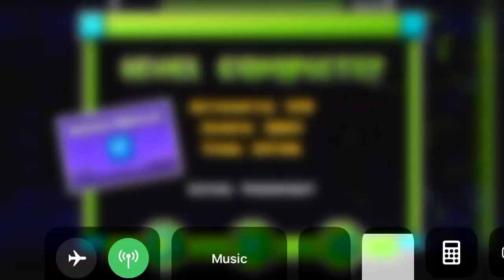[Mobile] Artificial Ascent 44-100 | Progress #1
So far this is the best run on the level I think (maybe luq has a better one), and I’m pretty surprised by how fast I was able to grind this out. I have almost 10k attempts rn and 2 days of playing so I think I can beat this in a short amount of time if I keep grinding it without taking breaks for other levels (lol not happening most likely)

Also yes this will be #1 on the Mobile List